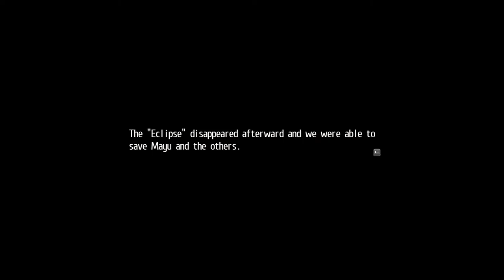Tokyo Xanadu eX+ FULL GAME WALKTHROUGH | Chapter- 5.2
Tokyo Xanadu eX+; a massive action RPG from the masters of the genre, Nihon Falcom! When high school student Kou Tokisaka encounters the nightmare realm known as the Eclipse, his world is forever changed.
In this definitive version of Tokyo Xanadu, experience the game in 60 FPS along with new scenarios, new playable characters, new modes and more!